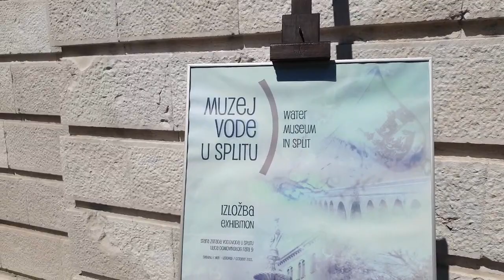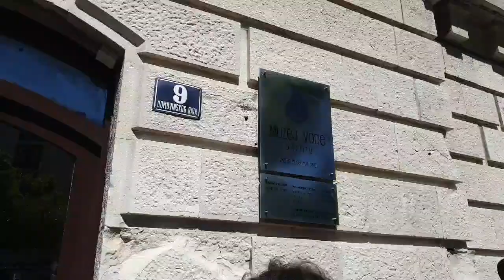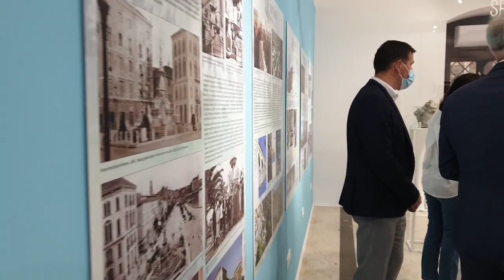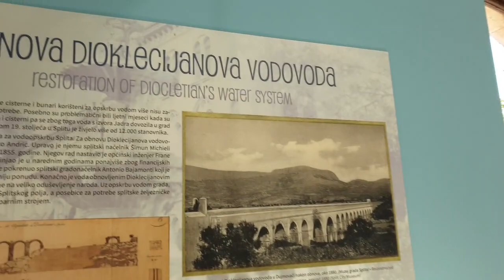IZLOŽBENI PROJEKT ‘MUZEJ VODE U SPLITU’ U STAROJ ZGRADI VODOVODA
Stara zgrada vodovoda u Splitu u Ulici Domovinskog rata 9, dobiva namjenu izložbenog prostora! Radovi preuređenja prizemnog prostora neoklasicističke stare zgrade vodovoda, koje je inicirao splitski gradonačelnik Andro Krstulović Opara, su pri kraju te će u njoj biti postavljena izložba ‘Muzej vode u Splitu’.
Izložba će kroz muzejsku građu i informativne panoe prikazati povijesni razvoj vodoopskrbnog sustava u Splitu. Zgrada vodospreme je u sklopu obnove Dioklecijanova vodovoda izgrađena 1879. godine prema projektu Jakova Antonellija.
Sagrađena je od bijelog bračkog kamena i ukrašena kamenim elementima koje je izradila renomirana klesarska tvrtka Dall’Ara iz Milana u kojoj je klesana i splitska Monumentalna fontana.
U središnjem gornjem dijelu pročelja zgrade nalazi se medaljon s jedinim prikazom cara Dioklecijana u Splitu.
Kada je 1931. izgrađena vodovodna pumpna stanica u Kopilici, stara zgrada vodospreme izgubila je svoju izvornu funkciju te se sve do nedavno koristila kao poslovni prostor u kojem su građani plaćali račune za vodu. Ideja da se ovaj prostor pretvori u izložbeni postoji duže vrijeme. Svojedobno se dr. sc. Duško Kečkemet povodom 100. obljetnice obnove Dioklecijanova vodovoda 1980. godine javno založio da se stara zgrada splitskog vodovoda prenamijeni za kulturne svrhe.
Organizator izložbe je Muzej grada Splita na čelu s ravnateljicom Brankom Brekalo uz podršku tvrtke Vodovod i kanalizacija d.o.o. Split s direktorom Tomislavom Šutom. Autor izložbe i pratećeg kataloga je kustos dr. sc. Marijan Čipčić, a autori likovnog postava su restauratorica Helena Tresić Pavičić i muzejski tehničar Pedro Saldanha de Megalhaes. Autorica plakata izložbe je viša restauratorica Dina Vuletin Borčić.